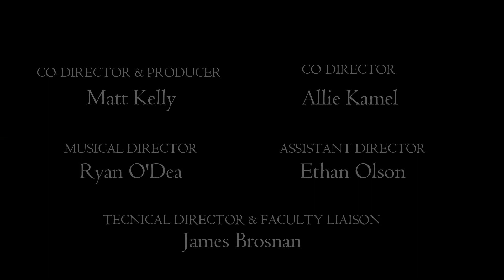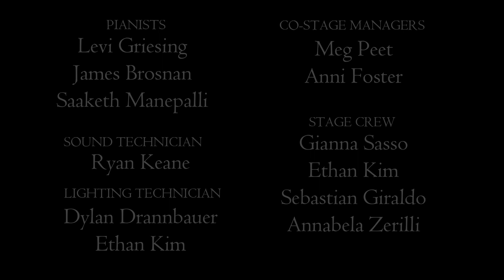SHSW The Best From The Best: A Musical Journey Through The Years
Smithtown High School West Presents The Best From The Best: A Musical Journey Through The Years honoring Michele Siano for 18 years of love and dedication to SHSW Theatre Program!!